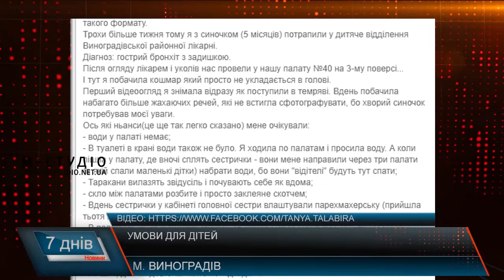Умови для дітей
Дитяче відділення Виноградівської райлікарні потребує капітального ремонту. Останній ремонт, і те лише косметичний, проводився тут на початку двотисячних років. Інвентар у медичних палатах – дитячі ліжечка і ліжка для матерів – взагалі залишилися ще з радянськихчасів. Капітально відремонтувати за фінансової підтримки угорців вдалося лише другий поверх дитячого відділення. Тут повністю реконструйовані палати, у кожній із яких знаходяться душові кабіни.